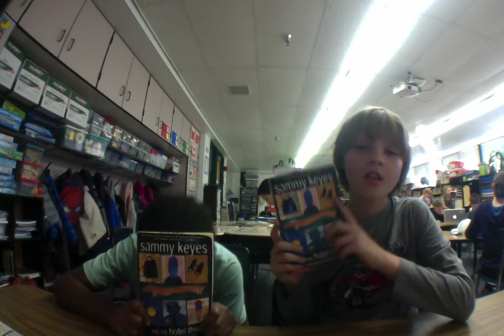Sammy Keyes and the hotel thief